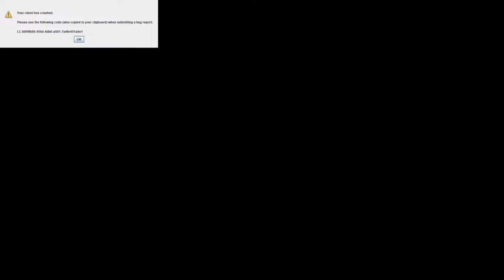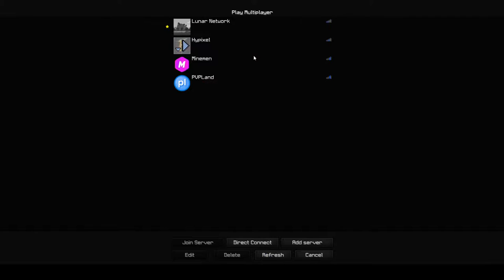Hypixel Bedwars - Grinding Finals And Wins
Server Adress - Hypixel.net

PC Specs/ Equipment
Mouse: Razer Viper
Keyboard: Razer Blackwidow Elite
Headset: Razer Kraken
CPU: I7-9700F